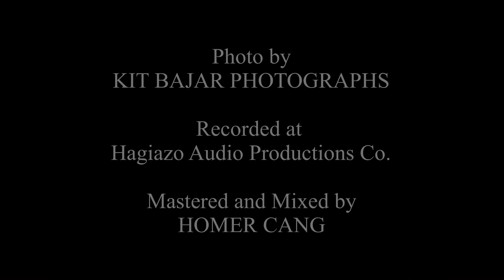SINULOG ( Mandaue Children and Youth Chorus ) arr. by Dyzon Pesquera and Dennis Gregory Sugarol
Sinulog